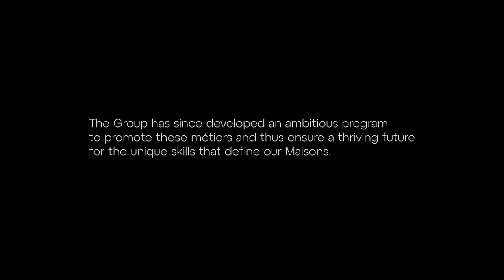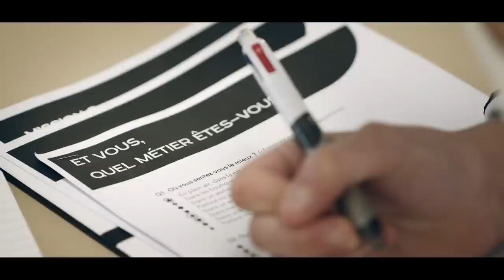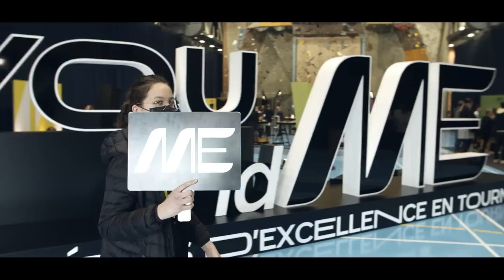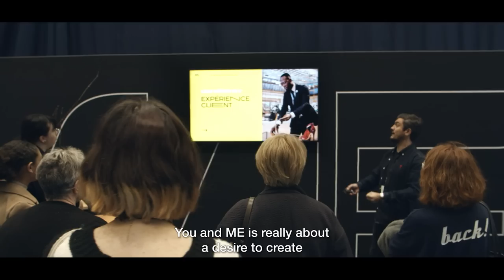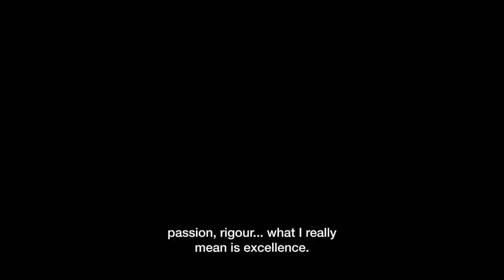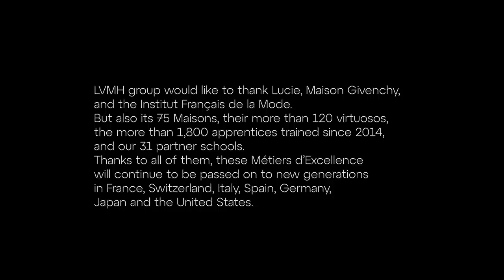LVMH - "Métiers d'Excellence, the Virtuous Circle"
To mark the anniversary of the WE for ME (Worldwide Engagements for Métiers d’Excellence) pact - a Manifesto signed in 2021 by all 75 of our Maisons to preserve over 280 Métiers d'Excellence essential to our success - LVMH presents « Métiers d’Excellence, the Virtuous Circle », a documentary retracing key initiatives taken over the last 12 months to support and promote exceptional métiers in creation, craftsmanship and client experience.

Alongside Chantal Gaemperle, Group EVP Human Resources and Synergies and Alexandre Boquel, Métiers d’Excellence Director, the documentary looks back at initiatives crucial to the recruitment of new talents and the exceptional path taken by Lucie, Apprentice in the Givenchy Couture/ Ready-To-Wear workshop.